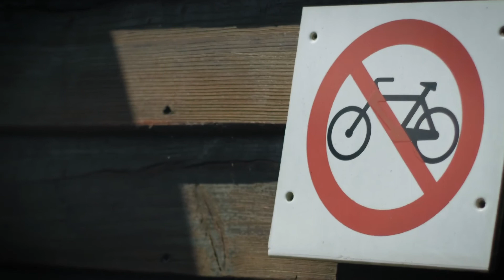Green´s - Making of Fotoshooting 2018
Die aktuellen 2018-er Modelle von Green´s im Fotoshooting.